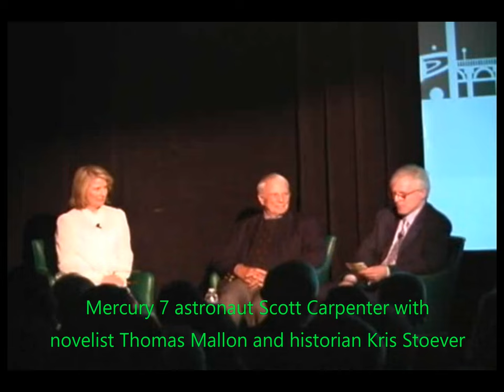America's First Orbital Spaceflights: An Evening with Astronaut Scott Carpenter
September 23, 2009, at the Linda Hall Library

Mercury 7 astronaut Commander Scott Carpenter (USN, ret.) in conversation with novelist Thomas Mallon and historian Kris Stoever.